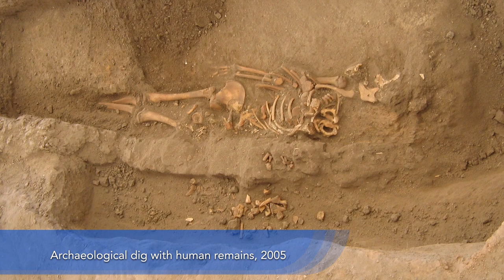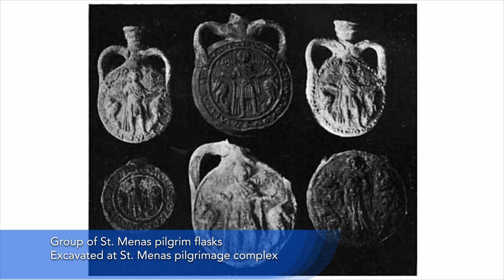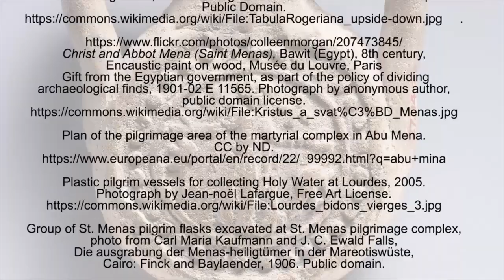The Menas Flask: A Pilgrim's Souvenir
In this video, we look at how an African saint was honored in the early Byzantine period. We're two Byzantine art historians (Evan Freeman and Anne McClanan) and here explore the  flasks that remain from throughout the medieval world honoring Saint Menas, whose flasks have been found from England to Samarkand. We look at a wide range of these objects, highlighting several examples currently housed at the  Metropolitan Museum of Art in New York.

This is Creative Commons content, created for all to enjoy and learn from.

 Ampulla (Flask) of Saint Menas
Ampullae like this one were used by pilgrims to bring home water or oil from the great pilgrimage site for Saint Menas, said to be a late-third-century Egyptian Roman soldier who was martyred for his Christian faith. He is shown between the two camels who returned his body to Egypt for burial.
Title: Ampulla (Flask) of Saint Menas
Date: late 6th century–mid 8th century
Geography: Made in Egypt, Abu Mena
Medium: Earthenware; molded
Dimensions: H. 3 1/4 in. (8.3 cm)
W. 3 in. (7.6 cm)
Classification: Ceramics
Credit Line: Rogers Fund, 1927
Accession Number: 27.94.27